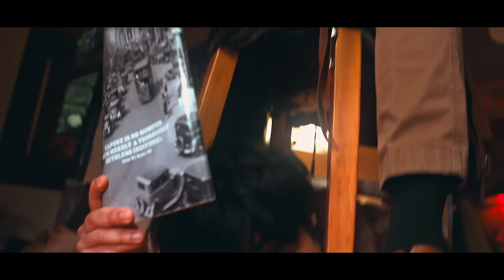Farooque Bhai Project - Amar Priyo | Bangla Alt-Pop | Powered by Prime Bank | Official Music Video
"Amar Priyo" is the first single from the Farooque Bhai Project "Halkar Upor Jhapsha" EP releasing on May 2022. Powered by Prime Bank Ltd.

Audio Credits:
Written and Performed by Farooque Bhai Project
Music Producer: Kaseem B
Mixed by Alex Jarvis
Mastered by Peter Letros (Wreckhouse Mastering)

Video Credits:
Produced by Farooque Bhai Project

Cast:
Nayok - Farooque Bhai
Naika - Maisa Hossain
Macklemore jacket friend - Omar Ibrahim
Hawaiian shirt friend - Aaraf Ahmed
Karate kid friend - Salehin Anwar
Butcher goon - Ashfaqul Haque Deep
Diim khawa goon - Sakib Shabab
Bicep curl goon - Javedur Rahman
Main villain (hot body) - Sardar Faiyaz Bashar

Production Designer: Fahad Zaman, Farooque Bhai
Production Manager: Nitasha Randhawa
Line Producer: Mir Jamiur Rahman, Mishaal Sinha
Head Make-up Artist: Julianne Trudel
Gaffer: Jie Chiu
Art Director: Farooque Bhai
Costume Designer: Farooque Bhai, Fahad Zaman, Salehin Anwar, Nitasha Randhawa

Special thanks to Imtiaz Rashid, Nuhash Humayun, Ayaan Anowar, Ruthba Irteza Chowdhury, Ali Hamida